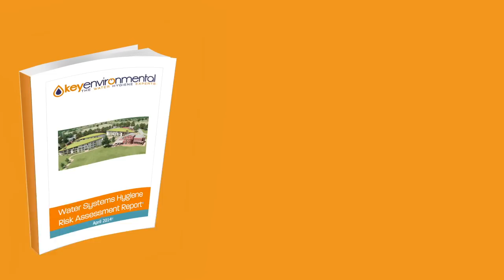Legionella Risk Assessments- the 4 things you NEED to know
There are four things you should know before you carry out a risk assessment! We have outlined these FOUR IMPORTANT things in this video.